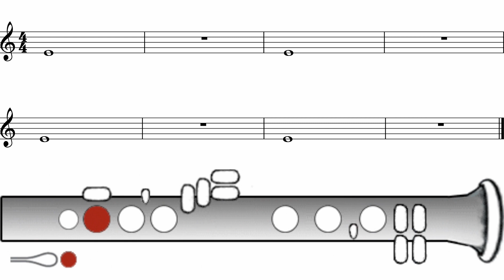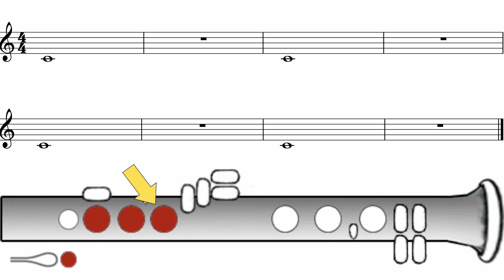Clarinet Pg. 5 # 1 (Warm Up)